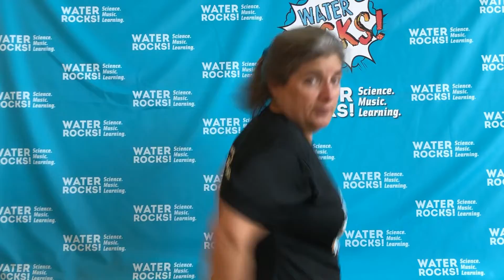What Does a River Want To Do? (WR! Unplugged, Episode 19)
Our executive director Jackie Comito, along with student interns Lindsey, Riley, and Jonah, have taken over the video production studio for this latest episode of Water Rocks! Unplugged!

Iowa State University is an equal opportunity provider. For the full non-discrimination statement or accommodation inquiries, go